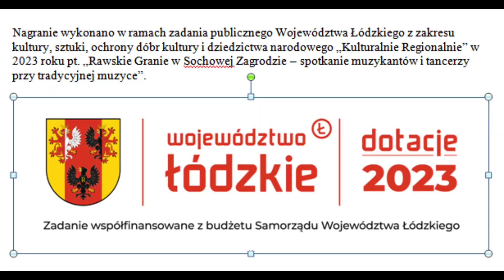2023 09 12 Sochowa Zagroda 2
Grają: Jan Kępa (z Bobrowca) – skrzypce, Władysław Chaber (z Bobrowca) – akordeon włoski Soprani Italia oraz Bogdan Stankiewicz (z Wałowic) – baraban ze stalką i talerzem. Kapela Ludowa „Bobrowianie” – region rawski. Tańczą: Bogda Grzywa i Jan Manowiecki, Alicja Bil i Stanisław Bielawski oraz Barbara Kietlińska i Stanisław Piejak.